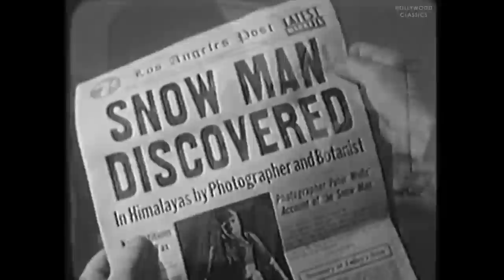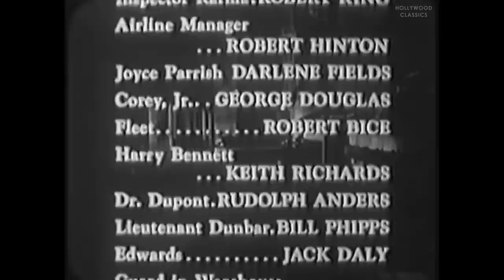The Snow Creature (1954) | Horror Film | Paul Langton, Leslie Denison, Teru Shimada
Watch the 1954 Hollywood classic movie, The Snow Creature.

American botanical expedition in the Himalayas stumbles across a Yeti den, capture one and transport it back to Los Angeles, where it escapes while customs officials are debating whether it is animal or human.

Movie Name: The Snow Creature
Stars: Paul Langton, Leslie Denison, Teru Shimada
Director: W. Lee Wilder